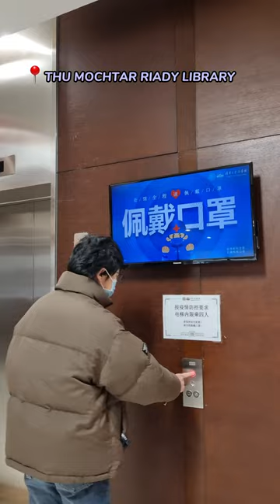Secret spots to make phone calls in Tsinghua library!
If you need to make a phone call in the Tsinghua library, there's no need to rush out to take it. Thanks to the soundproof phone booth, you can make and take calls in a quiet space without disturbing others. Let’s check out how the phone booth works!